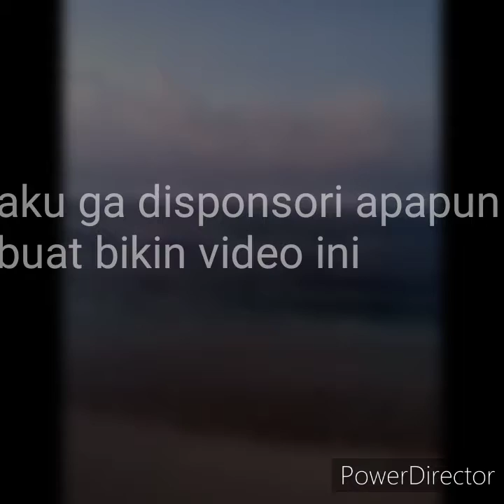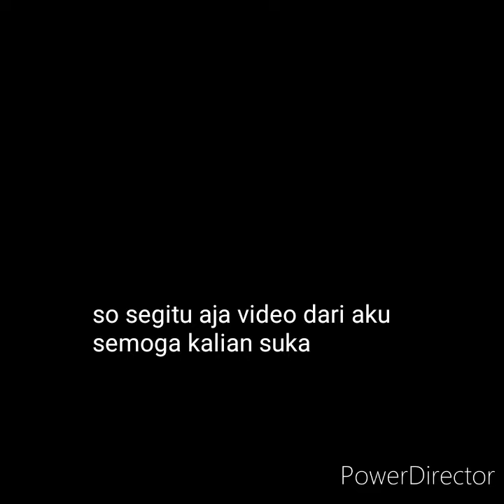Shopee Haul Korea dibawah 25rb dijamin murah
Hai semua
Aku mau haul shopee dibawah 25rb aja
Dapat blazer hitam, blazer pink, blouse dan bonus tank top. Omg murah..silahkan ditonton
1. Saya menjual BAJU ATASAN WANITA POLKADOT MURAH BANGET seharga Rp15.000. Ayo beli di Shopee!
2.blazer nomor 2 warna pink
3.